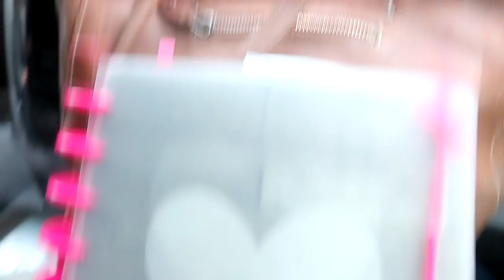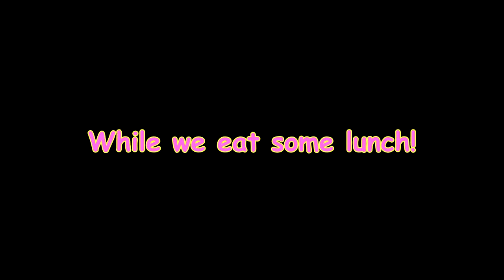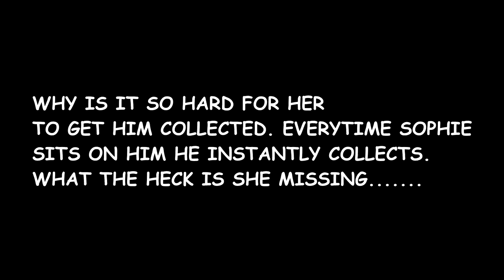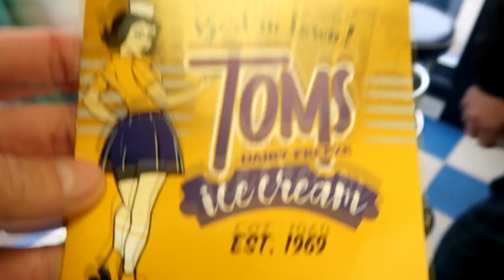WHY IS THIS SO HARD FOR HER? Day 298 (10/27/18)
I love Equinedevilsadvocate's Podcast | Oct 22, 2018 14:23 Episode 2  "The Willing Particpant", let's play it!

WHY IS THIS SO HARD FOR HER?

12:52 Deep End - Ameryh
16:26 The Movies - Sugar Blizz
20:08 Around You - Lvly
26:31 We Should Start Right Now - Loving Caliber

DaybyDayVlogs
110 North Front Street - A3,
Suite #213
Belleville, Ontario, K8P 0A6
Canada